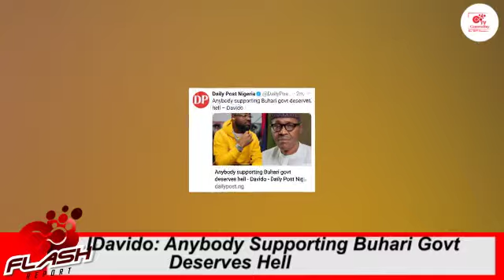Davido: Anybody Supporting Buhari Govt Deserves Hell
Popular Nigerian singer, Davido has joined many Nigerians in criticizing the President Muhammadu Buhari-led government over the rising insecurity issues in the country.